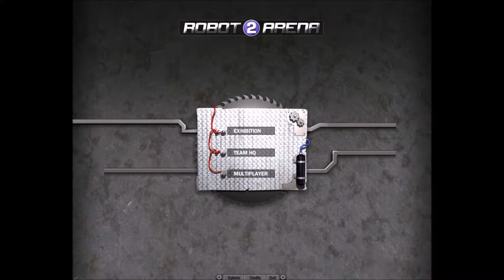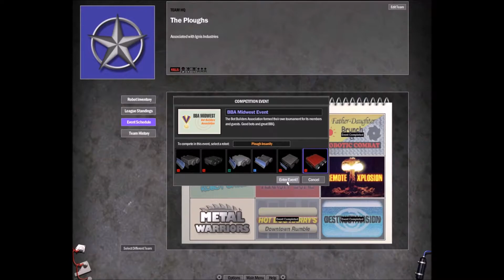TheDominusIgnis plays Robot Arena 2 episode 12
Next time we delve into Robot Arena 2 should be DSL. Got some naff creations to show off.

Icon Created By the fantastic Purrfect Perrine!